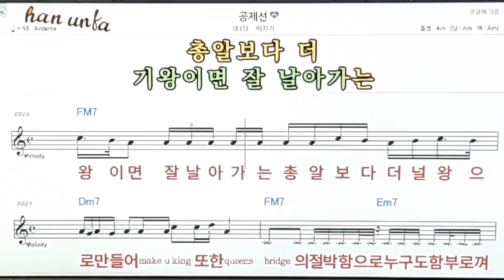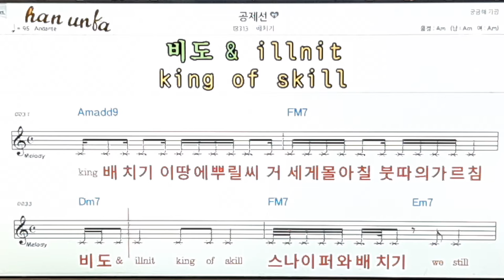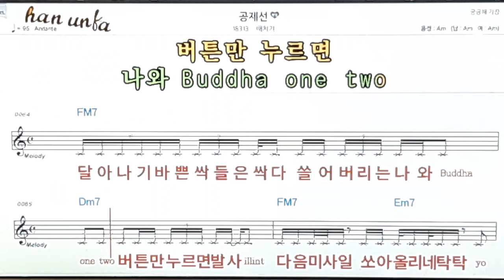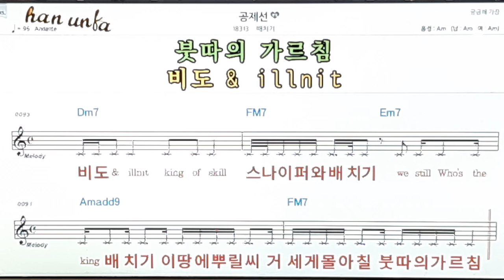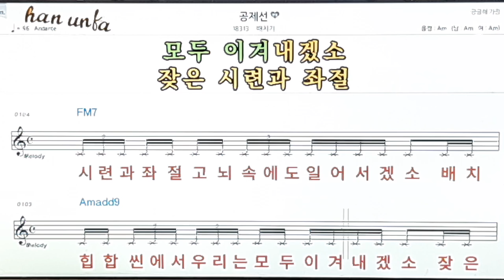공제선/배치기👍노래 반주, 코드 악보,가라오케💋Karaoke*Sheet Music*Chord*MR